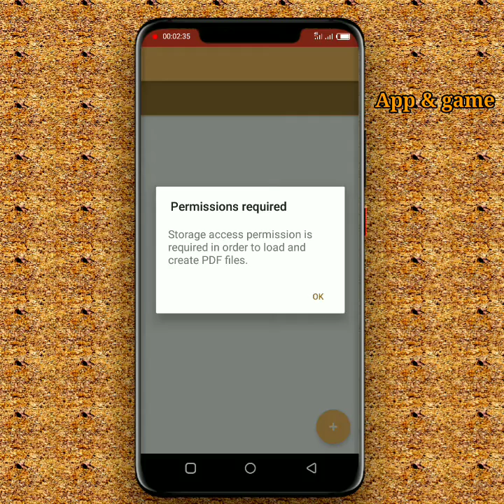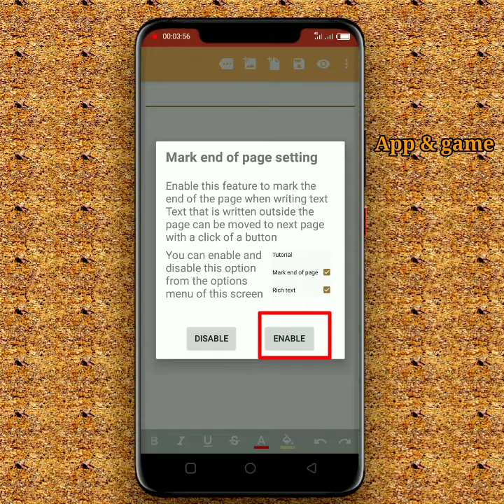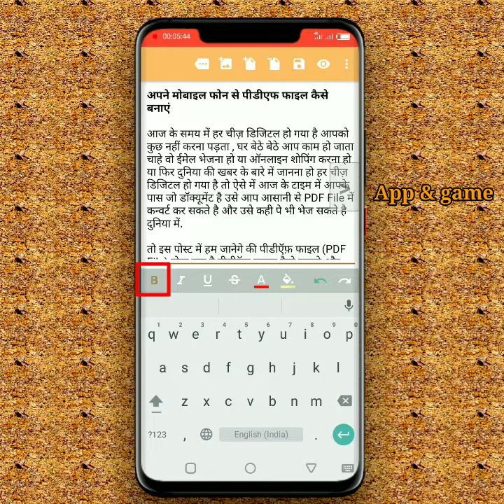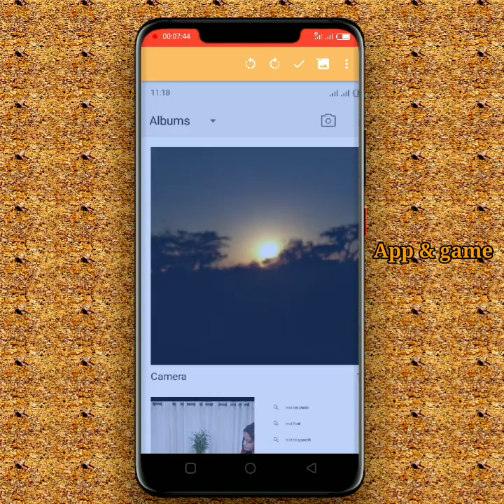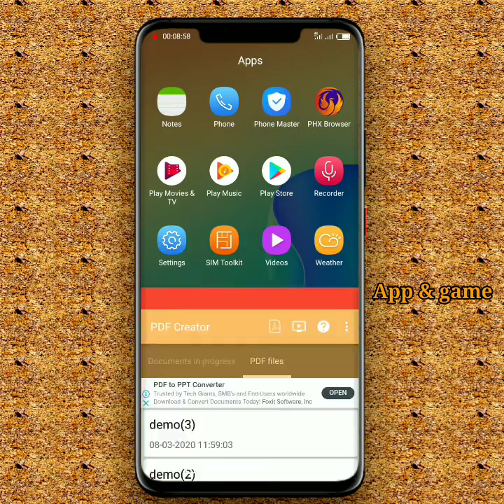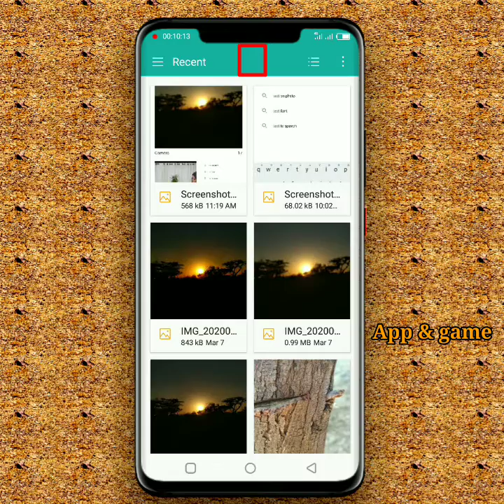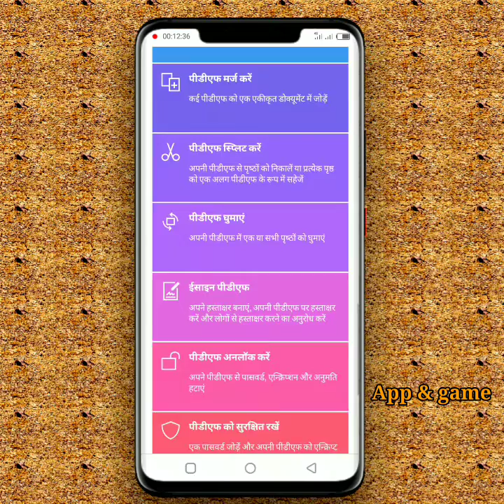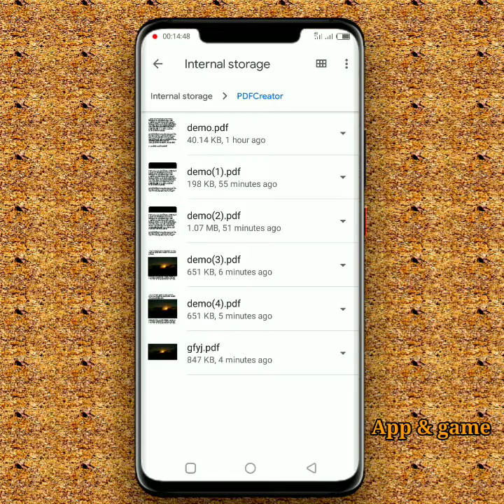mobile se pdf file kaise banaye? How to create PDF file in Hindi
About this video : dosto is video me mai aapko btaya ke aap apne mobile phone se PDF file Kaise bana sakte ho text ya image se PDF Kaise banaen how to create PDF in Hindi

Content cover :
imge to pdf,
text to pdf,
how to create pdf file in hind,

Thanks